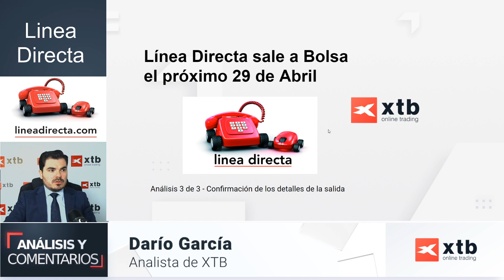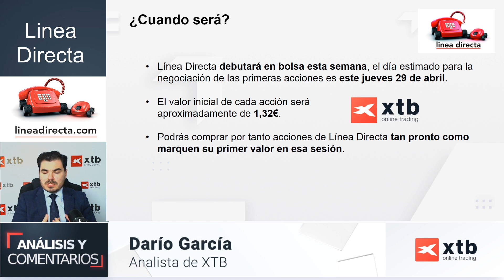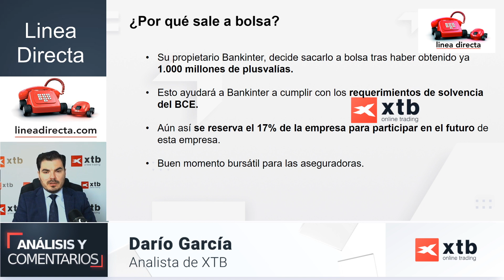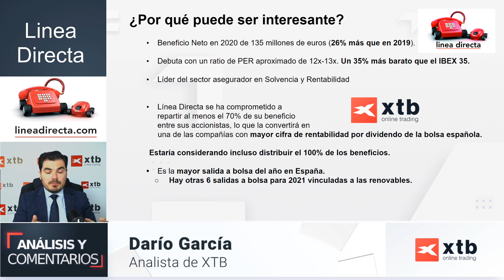Analizando Línea Directa antes de su estreno en Bolsa - Parte 3